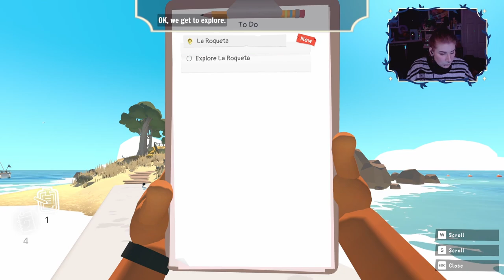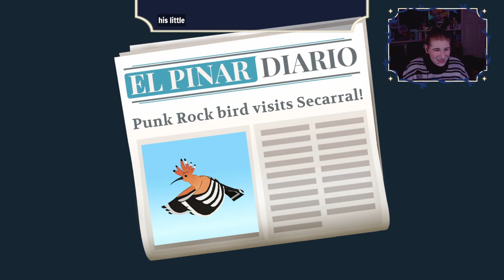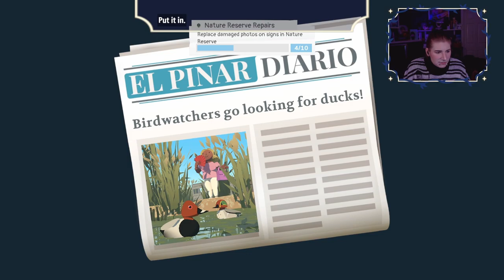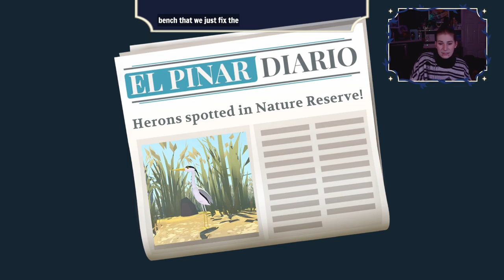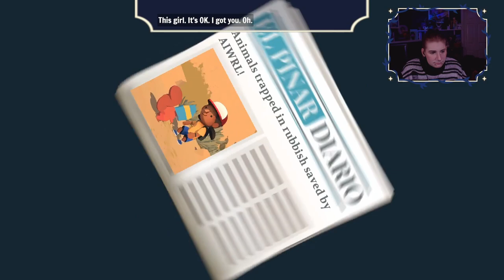Alba: a Wildlife Adventure | Part One [Twitch VOD]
We had some issues with the game volume at the start of the stream so apologises for that! Other than that I really enjoy this game so far; I'm bias a little though as I love games with photography and animals.

Game Description:
"Even the smallest person can make a big difference. Join Alba, as she sets out to save her beautiful island and its wildlife. And possibly start a revolution."

For every download of Alba: a Wildlife Adventure we will be planting one tree in collaboration with our friends at Ecologi. So just by playing, you're helping us make a difference.

Stream Credits
⸸ Icon Art / OC by Tori